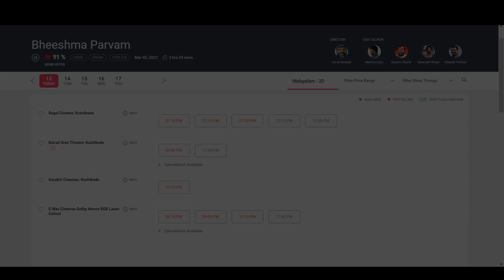Bheeshma Parvam | മൈക്കിൾ ആറാടുകയാണ് സുഹൃത്തുക്കളേ ആറാടുകയാണ് | ഇത് ചരിത്രത്തിലേക്കുള്ള യാത്ര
BHEESHMAPARVAM 10TH DAY WORLDWIDE COLLECTION
Bheeshma Parvam eight Day Collection Report | Bheeshma Parvam 6th Day World Wide Collection Report
Bheeshma Parvam 10th Day Kerala Collection | Bheeshma Parvam Movie Latest Collection
Bheeshma Parvam Three Days Collection | Bheeshma Parvam 3rd Day World Wide Collection Report
Bheeshma Parvam 3rd Day Boxoffice Collection
Bheeshma Parvam 3rd Day Worldwide Collection | Bheeshma Parvam 3rd Day Kerala Collection | MS WORLD
Bheeshma Parvam 3rd Day Box Office Collection | Bheeshma Parvam 3 Day Total World Wide Collection
Bheeshma Parvam 3rd Day Collection |Bheeshma Parvam 3rd Day Kerala Collection
Bheeshma Parvam 2nd Day Boxoffice Collection |Bheeshma Parvam Collection
BHEESHMAPARVAM 2ND DAY COLLECTION|Bheeshma Parvam Second Day World Wide Collection Report
Bheeshma Parvam 2nd Day Kerala Box Office Collection | Bheeshma Parvam Latest Collection
Bheeshma Parvam Second Day World Wide Collection Report | Bheeshma Parvam 2nd Day Collection
Bheeshma Parvam 2nd Day Uae Collection | Bheeshma Parvam Box Office Collection Report
Bheeshma Parvam 2nd Day World Wide Collection | Bheeshma Parvam 2nd Day Kerala Collection
Bheeshma Parvam 2nd Day Box Office Collection | Bheeshma Parvam Second Day Box Office Collection
Bheeshma Parvam Opening Day Boxoffice Collection Out | Record Collection | Mammootty | Amal Neerad !
Bheeshma Parvam Movie Review in Tamil by Filmi craft Arun | Mammootty | Soubin Shahir | Amal Neerad
Bheeshma Parvam Review | Malayalam | Mammootty Amal Neerad |
bheeshma parvam tamil review | Bheeshma parvam Public Response | Bheeshma parvam Public review
BHEESHMA PARVAM Movie Review | Bheeshma First Half Theatre Response | Bheeshma Parvam | Mammootty
Bheeshma Parva My Opinion | Malayalam
Bheeshma Parvam Review|Bheeshma Parvam malayalam Review FDFS|Mammootty|Preview movie Review
BHEESHMA PARVAM Movie Review | Theatre Response | Public Review | FDFS | Bheeshma | Mammootty
Bheeshma Parvam Theatre Reasponse | Amal Neerad | Mammootty | Soubin Shahir | Shine Tom Chacko
Bheeshma Parvam 1st Day Boxoffice Collection |Bheeshma Parvam Collection
Bheeshma Parvam Review | Bheeshma Parvam Malayalam Review |
Bheeshma Parvam Review By JBITv | Mammootty | Amal Neerad | Anend C Chandran | Sushin Shyam | Vivek
Bheeshma Parvam Review | Bheeshma Parvam Theatre Response | | FDFS
Bheeshma Parvam interview| Mammootty |Nadiya moidu
Beeshma Parvam Mammootty Malayalam Honest Movie Review By Lalettan Fan
 BHEESHMA PARVAM Movie Review | Theatre Response | Malayalam Public Review | Bheeshma | Media
Bheeshma Parvam Review | Theatre Response | FDFS | | Bheeshma Parvam | Mammootty
Bheeshma Parvam  Review | Mammooty | Amal Neerad | Saubin Shahir | Sushin Shyam.
BHEESHMA PARVAM Movie Review | Theatre Response | Public Review | Bheeshma | Variety Media
Bheeshma Parvam Movie Review | Bheeshma Parvam Movie Theatre Response | Bheeshma Parvam Review
! Bheeshma Parvam Theatre Response Mammootty Amal Neerad Movie
 Bheeshma Parvam Theatre Response | Mallu Yankee

Bheeshma Parvam Public Review | Bheeshma Parvam Theatre Response | Bheeshma Parvam Review| Mammootty
Bheeshma Parvam  | Bheeshma Parva Trailer Meaning from Mahabharata | Aswin Madappally|
New malayalam movie OTT Release|Sumesh Ramesh|Et Trailer|Bheeshma Parvam Review|Malayalam Full Movie
Bheeshma Parvam Team Funny Exclusive Interview | Mammootty | Soubin | Sreenath Basi | Srinda | Lena
! Bheeshma Parvam Troll | Bheeshma Parvam Review Troll | Pk Trolls
Bheeshma Parvam Malayalam Movie Review.
Bheeshma Parvam Release Promo | A Tribute to Amal Neerad
Bheeshma Parvam Theatre Response | Mammootty | Amal Neerad |Bheeshma Parvam | Soubin Shahir |Review | Bheeshma Parvam Heavy Degrading |Bheeshma Parvam Movie Review | Bheeshma Parvam
Bheeshma Parvam OTT Release Date |Bheeshma Parvam Malayalam Movie Review
Sharukhaan About | Bheeshma Parvam | Megastar Mammootty
Bheeshma Parvam Review | First Show Review | Public Response | Bheeshma Movie review | Reaction
Bheeshma Parvam Trailer | Mammootty | Amal Neerad |